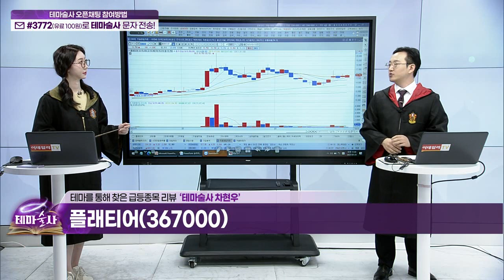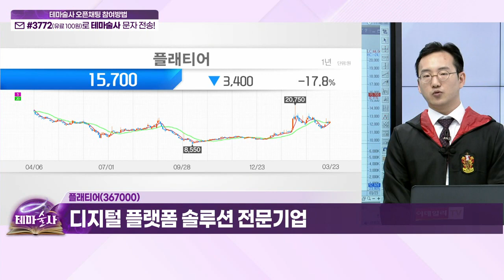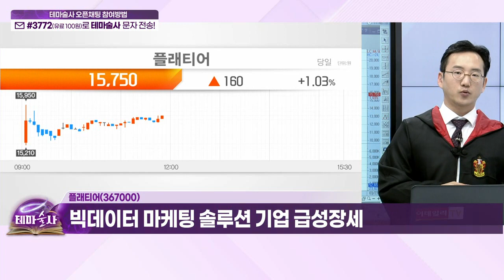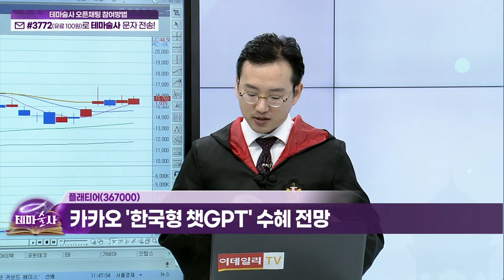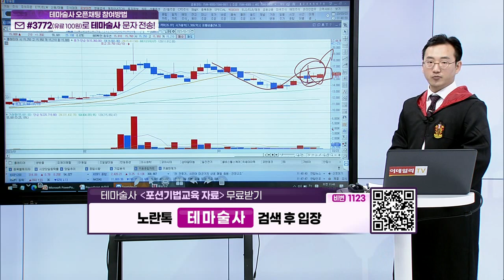플래티어(367000)... 빅데이터 마케팅 솔루션 기업 급성장세_히든 종목 (20230323)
플래티어(367000)
- 디지털 플랫폼 솔루션 전문기업
- 빅데이터 마케팅 솔루션 기업 급성장세
- 카카오 '한국형 챗GPT' 수혜 전망